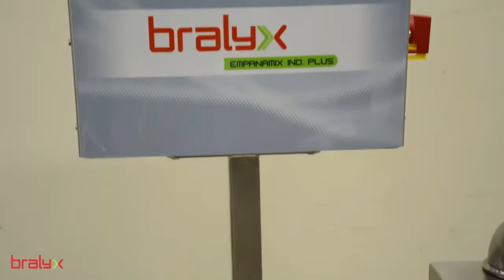Technology&Production - EMPANAMIX PLUS - Chapados - BRALYX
EMPANAMIX PLUS. Rebozadora y empanizadora automática.